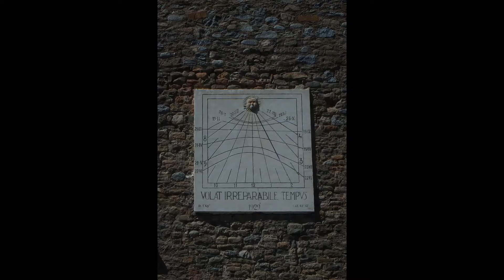Magic Places - Vall de Camprodon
One of the best places to see an U.F.O.

I have seen moore than 10 types of Ufos in this area
Music: I am a Man who will fight for your honor by  Chris Zabriskie